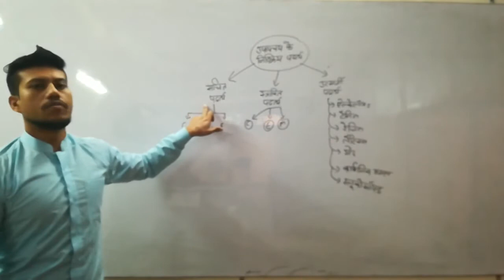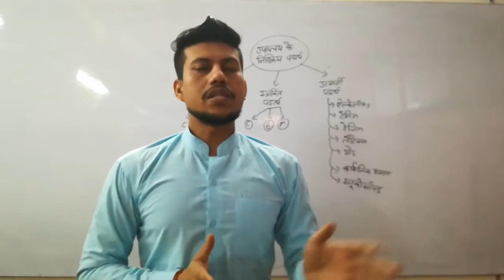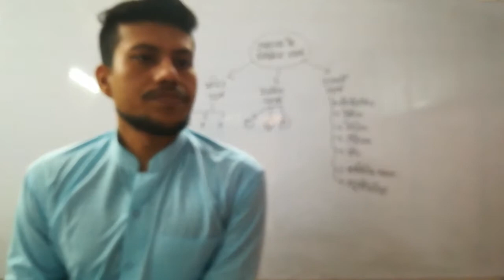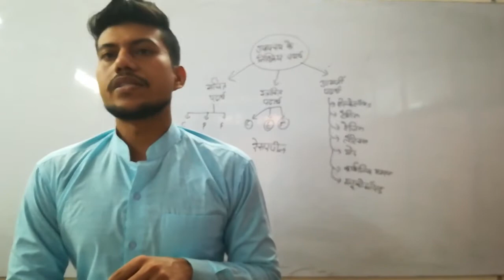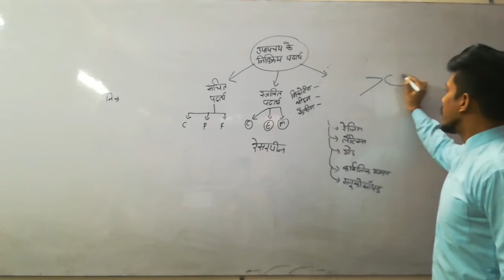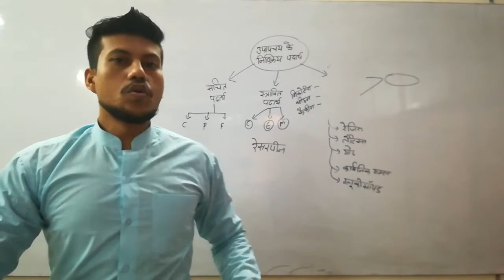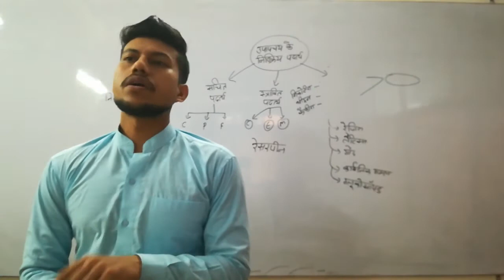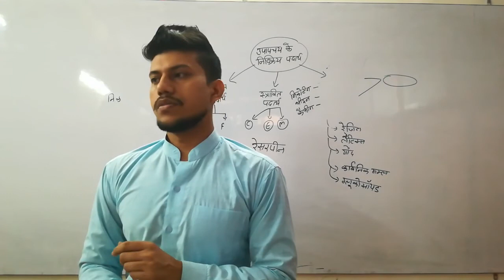SCIENCE CLASS 9 excretory matter